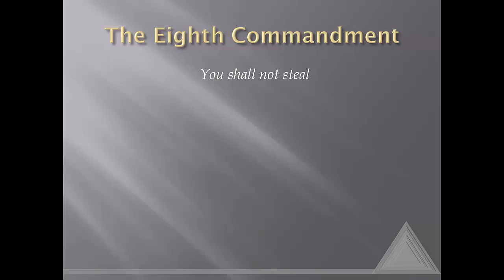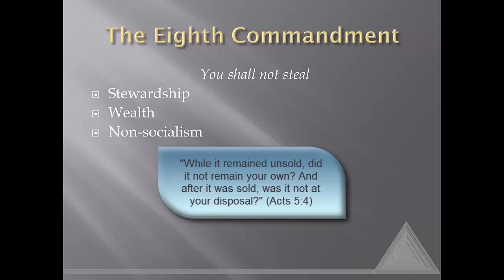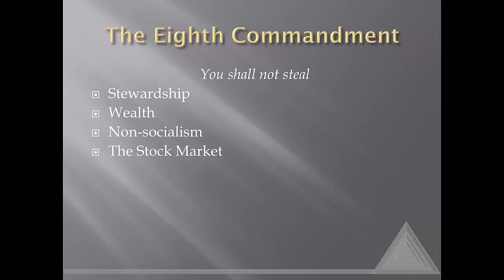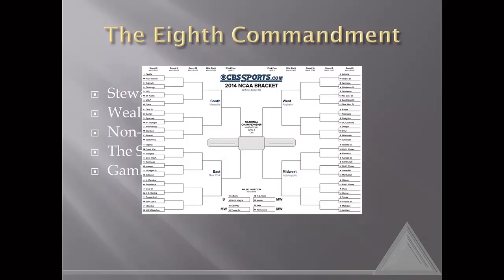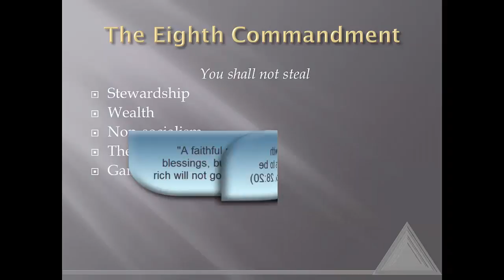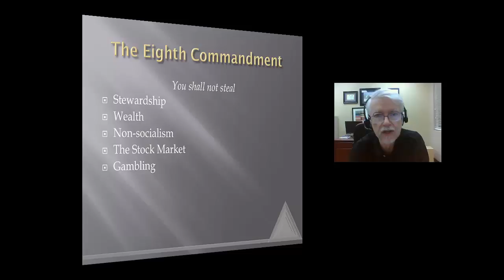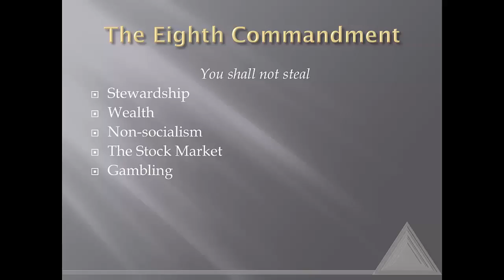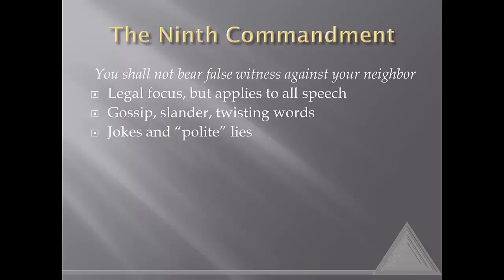Ethics 17: Eighth and Ninth Commandments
A look at the eighth and ninth commandments